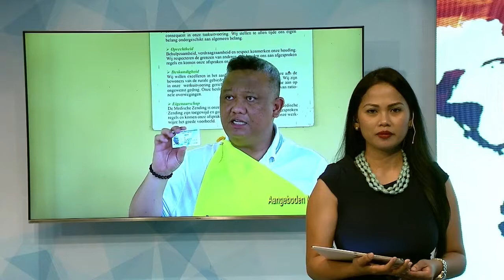15 12 2018 SZF bezoekt Boven Suriname